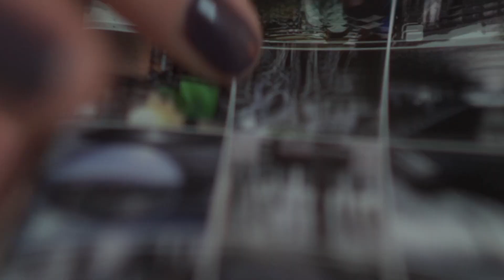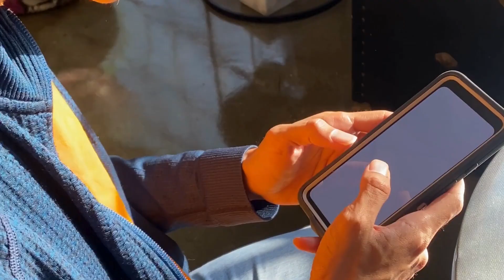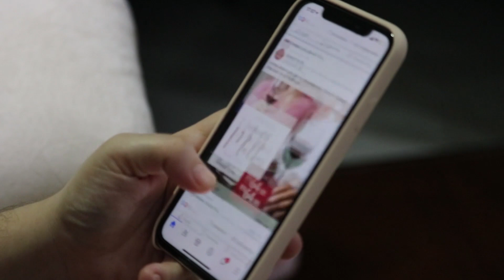AÇIQLAMASI OLMAYAN QORXULU GÖRÜNTÜLƏR - İNANILMAZ REALLIQLAR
Sosial şəbəkələrdə hər gün yüzlərlə videolar paylaşılır.Videoların bəziləri əyləncə xaraketri daşısada ancaq aralarında elələridə varki izləyənləri dəhşətə gətirir.Bu günki videomuz sosial şəbəkələrdə paylaşılan açıqlaması olmayan bəzi görüntülər haqqında olacaq.

Videomuz xoşunuza gəldisə bəyənib Abonə olmağı unutmayın.

► İNANILMAZ REALLIQLAR kanalı olmaqla, YouTube-da ən çox informativ,cəlbedici,maraqli,qorxulu,sirli,müəmmalı,qəribə,qeyriadi,yadplanetlilər,kosmosa,aid videoları sizə sunmaq niyyətindəyik. Dəstəyiniz üçün təşəkkür edirik :)

🎧 [ Haunting Mysterious Music - "The Dusty Attic ] by ErikMMusic

►İstifadə Etdiyim Saytlar:

Google.com
YouTube.com
Wikipedia.org